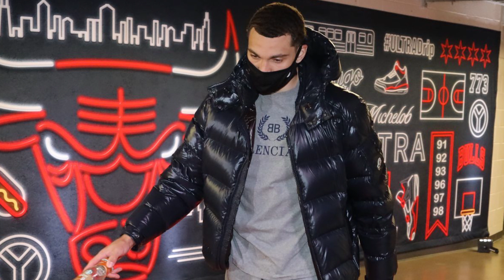🔥EL FUTURO de ZACH LAVINE EXPLICADO 😱 LAKERS, BULLS, DALLAS, WARRIORS | NBA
Link a la tienda Mad Basket Store, zapatillas Adidas Harden Step Back 2

Hoy en un nuevo vídeo de Bang4Three NBA te traigo la última hora de la NBA. Zach LaVine y su futuro lejos? de Chicago Bulls?? Parece que sus intenciones son salir a la agencia libre y no hacer válida una extensión de contrato con Bulls. Opciones? Los Ángeles Lakers de LeBron James y Anthony Davis, con quién el jugador dijo que quería jugar en la NBA. Dallas Mavericks que quiere un escolta all star al lado de Luka Doncic y Golden State Warriors que quiere otra estrella para Stephen Curry.